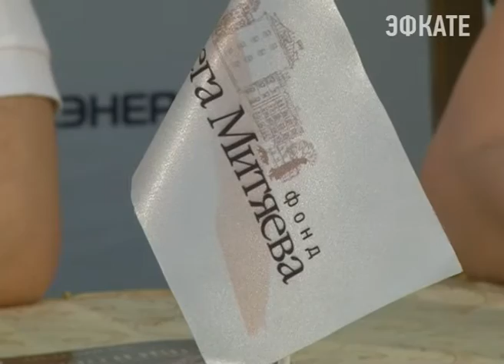Сочи примет фестиваль Олега Митяева. Новости Сочи Эфкате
В этом году он пройдёт в субботу 29 августа. О программе фестиваля рассказали сегодня организаторы на пресс-конференции.
Сочи. Новости.
Телеканал Эфкате.